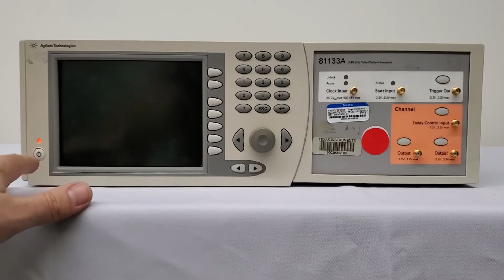Agilent 81133 A Pulse / Pattern Generator (A# 52043)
Bridge Tronic Global, Inc has this Agilent 81133 A Pulse / Pattern Generator (A# 52043) available for sale at our facility in Costa Mesa, California.